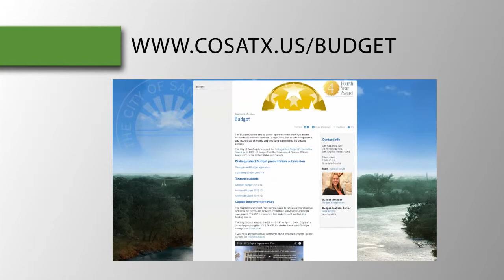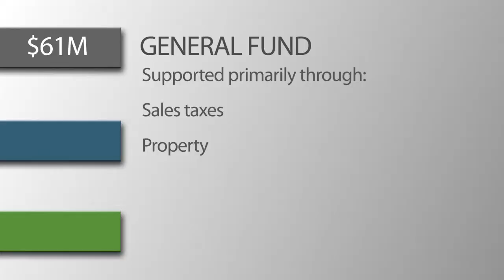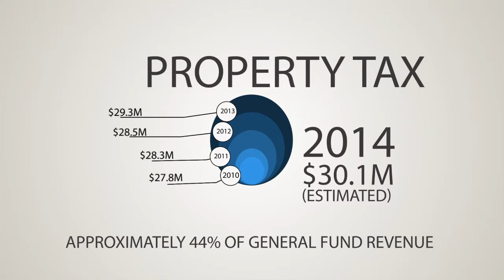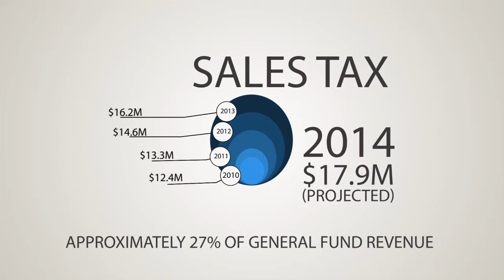Video_PSA_Educational_SanAngelo_Budget 101: Overview